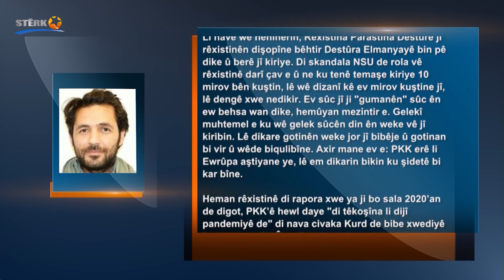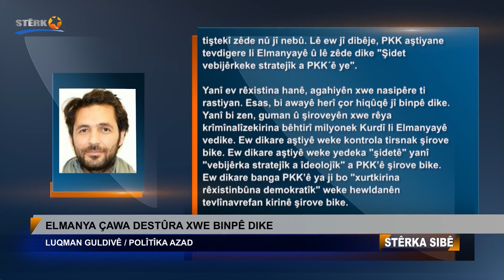Luqman Guldivê: Elmanya çawa destûra xwe binpê dike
Rojnamevan Luqman Guldivê/Polîtîka Azad: Elmanya çawa destûra xwe binpê dike

Sala 2018’an Rêxistina Parastina Destûrê ya Elman, di rapora xwe ya salane ya ji bo sala 2017’an de ji bo PKK’ê digot; “Helwêsta PKK’ê ya provokatîf a elaqedarî qedexeya nîşanan (yên wê) erê vegereke ji rêgeha rêxistinê ya aştiyane ya li Ewrûpa nîşan nade.  Lê belê xwe hilkirina bi ser memûrên polês de amadebûna PKK’ê ya ji bo bikaranîna şidetê li dijî tedbîrên rêveberiyê (yên dewletê) nîşan dide, heger ev tedbîr berjewendiyên heyatî yên PKK'ê bixin tehlûkeyê.”

Li navê wê nenihêrin, Rêxistina Parastina Destûrê ji rêxistinên dişopîne bêhtir Destûra Elmanyayê bin pê dike û berê jî kiriye. Di skandala NSU de rola vê rêxistinê darî çav e û ne ku tenê temaşe kiriye 10 mirov bên kuştin, lê wê dizanî kê ev mirov kuştine jî, lê dengê xwe nedikir. Ev sûc jî ji "gumanên" sûc ên ew behsa wan dike, hemûyan mezintir e. Gelekî muhtemel e ku wê gelek sûcên din ên weke vê jî kiribin. Lê dikare gotinên weke jor jî bibêje û gotinan bi vir û wêde biqulibîne. Axir mane ev e: PKK erê li Ewrûpa aştiyane ye, lê em dikarin bikin ku şidetê bi kar bîne.

Heman rêxistinê di rapora xwe ya ji bo sala 2020’an de digot, PKK’ê hewl daye "di têkoşîna li dijî pandemiyê de" di nava civaka Kurd de bibe xwediyê "rola navendî". Û ev jî ne bes bûye, di "gelek waran" de alîkarî organîze û pêşniyaz kiriye. Weke ku karekî ne baş be, behsa van tiştan dike. Û di dawiyê de jî weke tehlûkeyeke mezin wê nîşan dide: Ev tedbîr îdîaya nûneriya tenê ya PKK´ê ji bo Kurdan hemûyan  eşkere nîşan didin...

Rapora ku rêxistinê îsal ji bo sala 2021’ê eşkere kir, ji yên berê neçêtir bû, jixwe ji bilî guhertina çend reqem û lê zêdekirina çend çalakiyên demokratîk û bi destûr, tiştekî zêde nû jî nebû. Lê ew jî dibêje, PKK aştiyane tevdigere li Elmanyayê û lê zêde dike "Şidet vebijêrkeke stratejîk a PKK´ê ye".

Yanî ev rêxistina hanê, agahiyên xwe nasipêre ti rastiyan. Esas, bi awayê herî çor hiqûqê jî binpê dike. Yanî bi zen, guman û şiroveyên xwe rêya krîmînalîzekirina bêhtirî milyonek Kurdî li Elmanyayê vedike. Ew dikare aştiyê weke kontrola tirsnak şirove bike. Ew dikare aştiyê weke yedeka "şidetê" yanî "vebijêrka stratejîk a îdeolojîk" a PKK’ê şirove bike. Ew dikare banga PKK’ê ya ji bo "xurtkirina rêxistinbûna demokratîk" weke hewldanên tevlînavrefan kirinê şirove bike.

Gava vê dike azadiya fikr û ramanê, azadiya xwebirêxistinkirinê, azadiya ger û geştê, azadiya pîşeyî û gelek azadiyên din ên destûrî ji bo bêhtirî milyonek mirovî binpê dike.

Ya ku van azadiyan hemûyan binpê dike, navê Rêxistina Parastina Destûrê ya Federal li xwe kiriye li Elmanyayê. Rabihuriya wê ya bi skandalan jî eşkere nîşan dide, ku bi vî awayê heyî, tehlûkeya ji bo Destûra Bingehîn a Elmanyaya Federal a herî mezin ev rêxistin bi xwe ye.